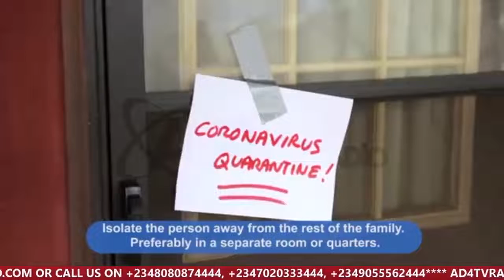BLEEDING ECONOMIES RE: COVID19